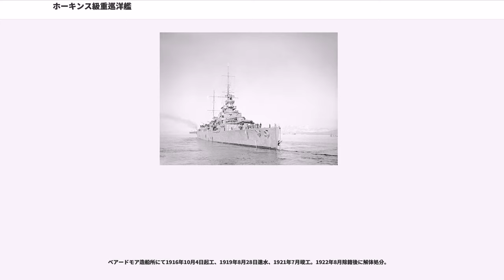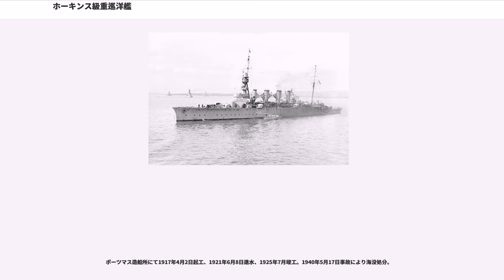ホーキンス級重巡洋艦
ホーキンス級重巡洋艦 (Hawkins class heavy cruiser) はイギリス海軍の重巡洋艦の艦級。1915年に設計され、第一次世界大戦の間に5隻が建造された。本級は当初「改バーミンガム」級とされたが、1番艦の艦名から「キャベンディッシュ」級と呼ばれるようになった。しかしながらキャベンディッシュは建造途中で空母へ改装、ヴィンディクティヴとして竣工したため、最初に巡洋艦として竣工したホーキンスの艦名からホーキンス級と呼ばれるようになった。ホーキンスの艦名はエリザベス朝時代の航海者・海軍軍人のジョン・ホーキンスにちなむ。

第一次世界大戦初頭にドイツ帝国海軍の東洋艦隊の装甲巡洋艦や防護巡洋艦が通商破壊に活躍した際、その対処にイギリス海軍の既存の防護巡洋艦や仮装巡洋艦では火力不足であったため、有力な装甲巡洋艦や軽巡洋艦が通商護衛に必要不可欠であった。さらにドイツ本国艦隊には15cm砲を搭載した新型軽巡洋艦が配備されつつあり、これらが大西洋で通商破壊に出た場合は、イギリス海軍の既存の巡洋艦だけでは対応できないことが予想された。

このため、イギリス海軍は1915年6月に、画期的な能力を持つ大型軽巡洋艦の開発に乗り出した。ドイツ新型軽巡洋艦の15cm砲を圧倒できる7.5インチ（19.1cm)砲を7門搭載し（片舷砲力は6門）、荒天下でも高速で巡航できるドイツ仮装巡洋艦を捕捉可能なだけの航洋性・航続力を備えた大型軽巡洋艦として設計され、1915年度海軍計画で5隻の建造が承認されたのが本級である。

つまり、本級は本来は「強力な軽巡洋艦（"light cruiser")」であった。これが「重巡洋艦（"heavy cruiser"」に分類されるのは、1930年のロンドン海軍軍縮会議の規定によるものである。

本級の基本設計は「バーミンガム級」に採り、乾舷の高い長船首楼型船体を採用した。全く（甲板の前後の傾斜）のない艦首甲板上に新設計の「Mark VI 1919年型 19.1cm（45口径）速射砲」を防盾の付いた単装砲架で背負い式に2基を配置した。2番主砲の基部から上部構造物が始まり、司令塔を組み込んだ艦橋の背後に三脚型の前部マストが立つ。

前部マストの背後には前部が太い2本煙突が立ち、煙突の周囲は艦載艇置き場となっており、2本1組のボート・ダビットが片舷3基ずつ計6組で運用された。舷側甲板上には2番煙突の側面に3番・4番主砲が片舷に1基ずつ配置された。その他に対空火器として「7.6cm（45口径）高角砲」が単装砲架で片舷2基ずつ計4基が配置され、他に対水上用に「7.6cm（40口径）速射砲」を6基搭載した。2番煙突の後方には後部見張り所と簡素な後部マストが立ち、船首楼の尾部に5番主砲が後ろ向きに1基配置した所で船首楼が終了し、甲板一段分下がった後部甲板上に6番・7番主砲が後ろ向きに直列に1基ずつ配置された。

本級の主砲には新設計の「Mark VI 1919年型 19.1cm（45口径）速射砲」を採用した。性能的には重量90.7kgの砲弾を、仰角30度で初速844m/秒で撃ち出し最大射程19,300mまで届かせる長射程を持っていた。この新型砲をm単装砲架で7基搭載した。
砲身の俯仰能力は仰角30度・俯角5度で旋回角度は300度の旋回角度を持っていたが、実際は上部構造物で射界に制限を受けた。主砲身の俯仰・砲塔の旋回・砲弾の揚弾・装填は主に電力で行われ、補助に人力を必要とした。発射速度は毎分5～6発である。

対空兵装として前級に引き続き「Mark I 1913年型 7.6cm（45口径）高角砲」を採用していた。元は対水雷艇用の速射砲を高角砲に改造した代物で、その性能は5.67kgの砲弾を仰角45度で9,970mまで、最大仰角90度で最大射高7,160mまで到達させた。砲架の旋回と俯仰は主に人力で行われ、砲架の旋回角度は360度の旋回角度を持っていたが、実際は上部構造物で射界に制限を受けた。俯仰は仰角70度・俯角10度であった。これを単装砲架で4基を搭載した。

後に「エッフィンガム」の近代化改装において新型高角砲は「Mark V 10.2cm（45口径）高角砲」を採用している。14.6kgの砲弾を仰角44度で15,020m、最大仰角80度で9,450mの高度まで到達できた。単装砲架は左右方向に180度旋回でき、俯仰は仰角80度、俯角5度で発射速度は毎分10～15発だった。これを単装砲架で4基を搭載した。

他に主砲でも対...